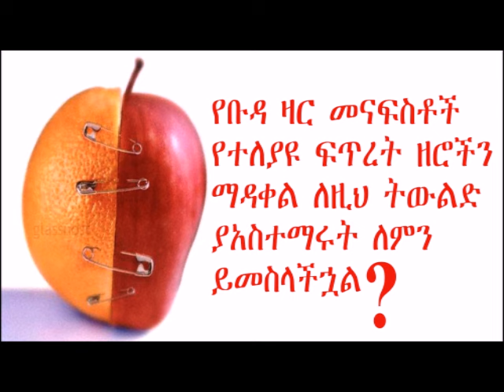ቡዳ ምንድን ነው ? ( በመምህር ተስፋዬ አበራ )